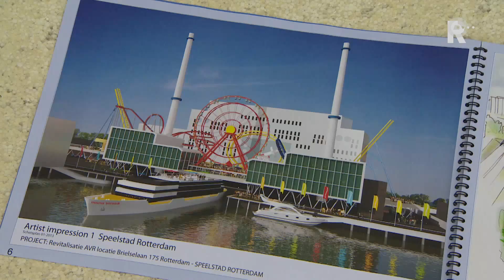Van der Most: Speelstad Rotterdam komt er zeker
Speelstad Rotterdam zal er zeker komen, zei ondernemer Hennie van der Most woensdag tegen RTV Rijnmond, maar hij durft geen uitspraak te doen over een eventuele openingsdatum.

   Lees meer: Van der Most: Speelstad Rotterdam komt er zeker